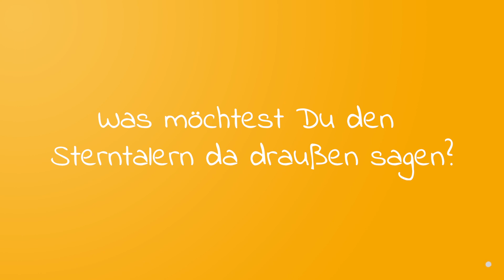Türchen 16: Michaela Gruber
Dank Ihrer Hilfe können wir am Sterntalerhof Jahr für Jahr zahlreichen betroffenen Kindern mit ihren Familien Geborgenheit schenken und Stütze sein. Dafür möchten wir uns dieses Jahr persönlich bedanken. Heute, den 16. Dezember: Michaela Gruber, Mitarbeiterin der Organisation am Sterntalerhof

Herzlichen Dank an dieser Stelle auch an Christine Sonvilla die uns bei der Entstehung dieses Video-Adventkalenders großzügig unterstützt hat .